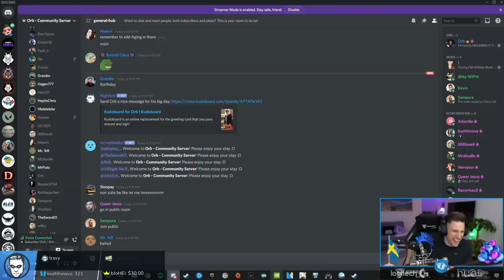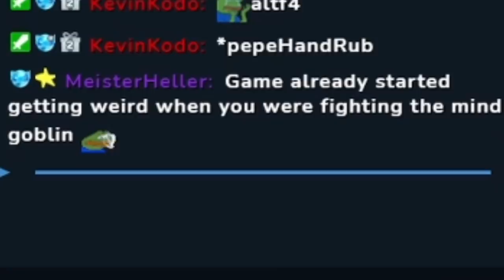ocelote Benched Rekkles! | G2 Stream Highlights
Dean has some explaining to do...

Yuli gets interesting donations, Carlos benches Rekkles, Orb does some community bonding, Ryy gets racecar peeked, Lothar is a pro VALORANT knifer and more in the latest G2 Stream Highlights!